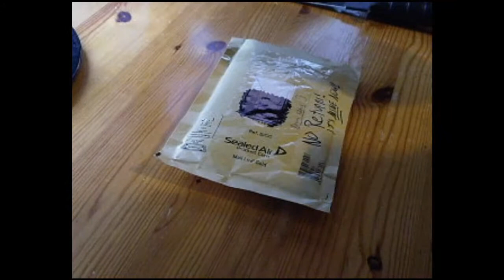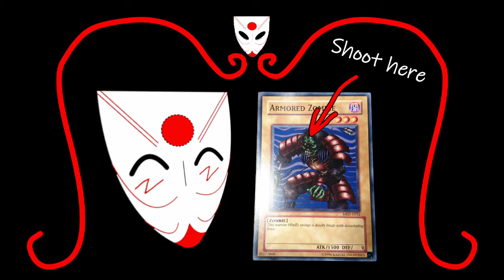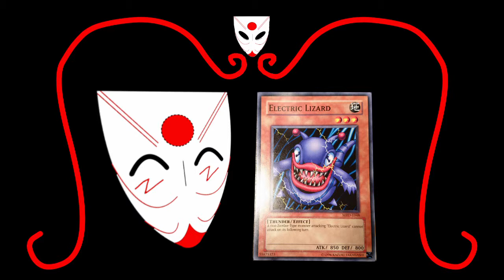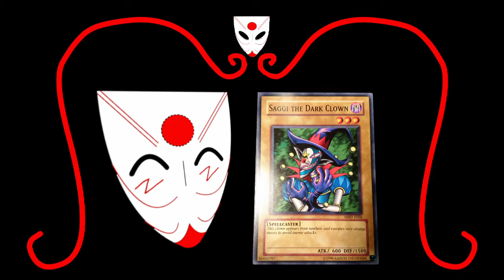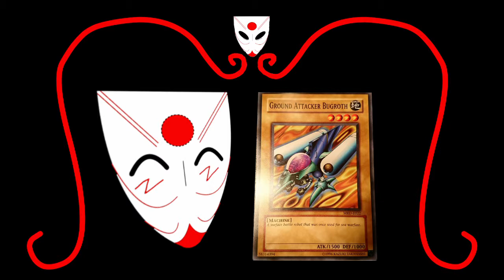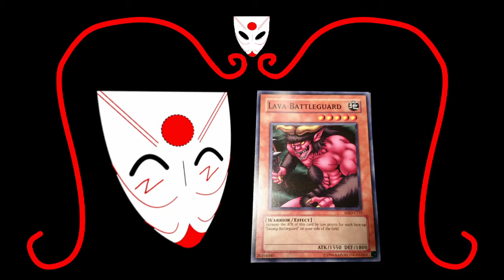I'm Basically An Animator Now - Opening Neo's Gift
As discussed in my Turmoil video, Neo Rambler sent me a thing. This is me opening it!
I may have messed up the recording, so I tried something new to fix it. Tell me what you think!